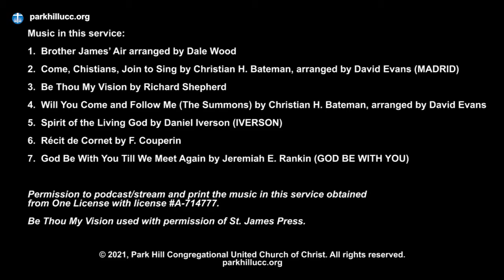God Be With You Till We Meet Again 7-18-21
Park Hill Congregational UCC online worship service for Sunday, July 18, 2021

Song of Blessing: God Be With You Till We Meet Again by Jeremiah Rankin (GOD BE WITH YOU)

Jock Yoder, Eydie McDaniel, Eileen McCarron, Park Gamble, Mindee Forman, Debra Salsberry, vocals

Rob Socolofsky, Sid Smith, and Billie Busby Smith, instrumental ensemble

Permission to reprint and podcast/stream the music in this service obtained from One License with license A-714777.